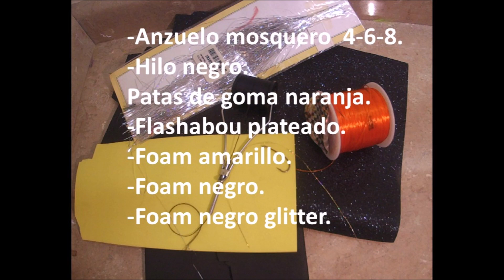Ugly dragon: mosca irresistible para truchas hambrientas!!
Para esta etapa de la temporada ,la Ugly dragon  es irresistible.Las truchas están comiendo en la superficie,buscando  grnades presas. Esta imitación logró muchas capturas!!